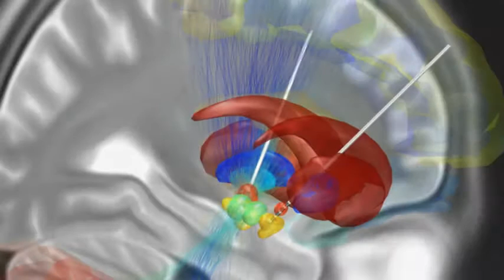The mobile phone of the future will be implanted in your head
Implantable technology and driverless cars headline a number of bold predictions from the Davos World Economic Forum survey of 800 industry leaders on the effects of software on our society.

You're already connected to your phone 24/7, so is it that much of a stretch that tomorrow's phone will be embedded in your body?